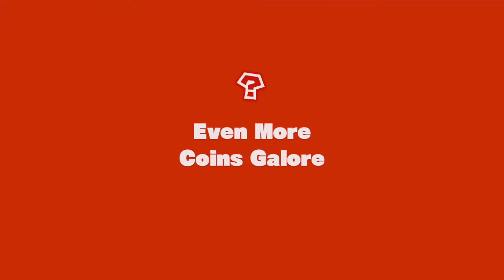Captain Toad Treasure Tracker - Part 7 - Chapter 3 Levels 10-15 (With MBNJohn)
We continue through the final levels of the game!